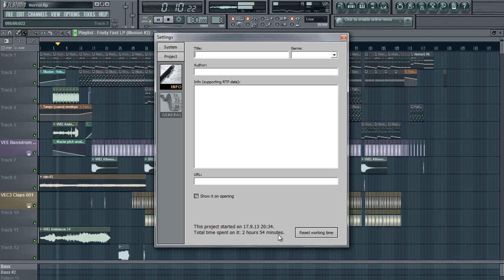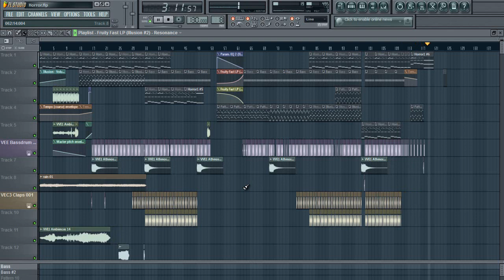Capital EagleZ - Happy Halloween 2013 // FL Studio 10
Zwar einige Tage zu spät.. Aber wen juckt's. Gebt euch.

TEB